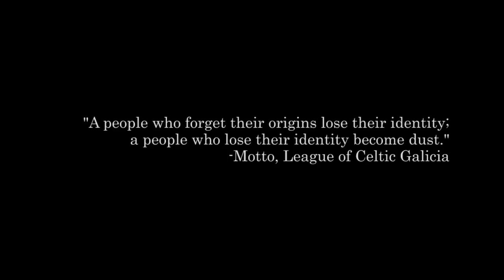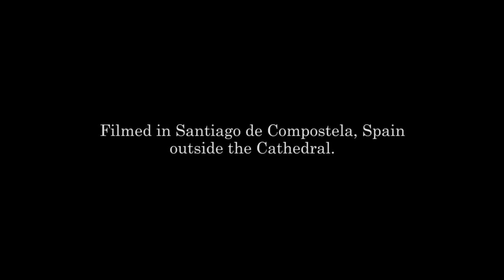Santiago de Compostela: Gaitero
Galician "Gaitero" playing the bagpipe, better known as the "gaita", outside the Cathedral in Santiago de Compostela, Spain.
"Gaitero tocando la gaita gallega afuera de la catedral en Santiago de Compostela, España."